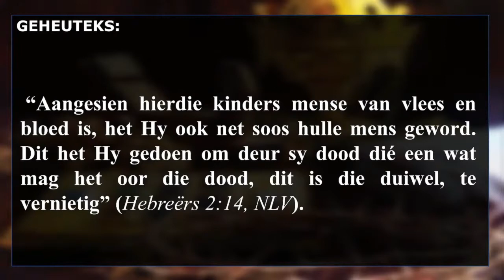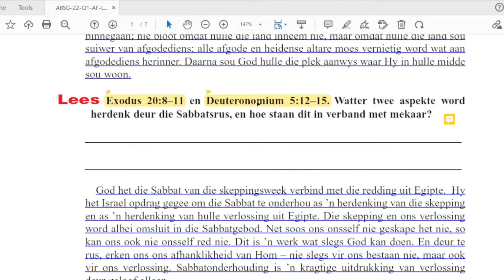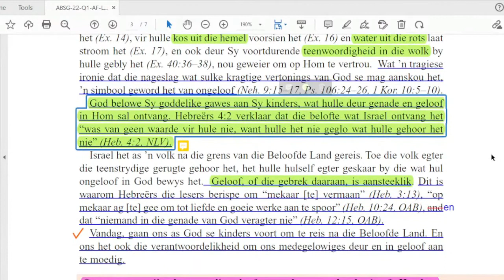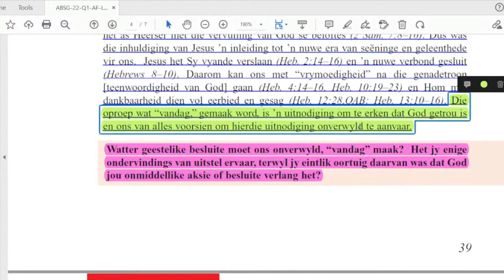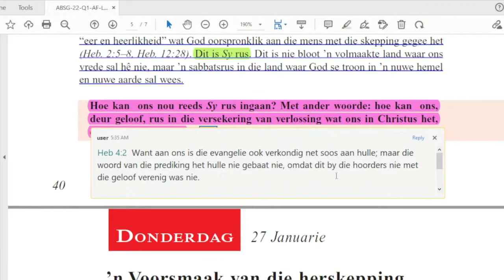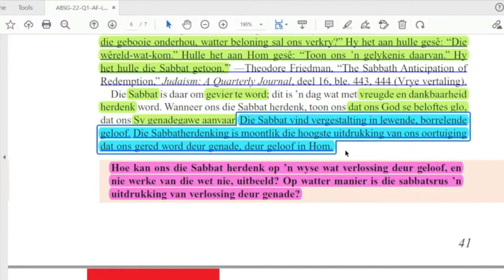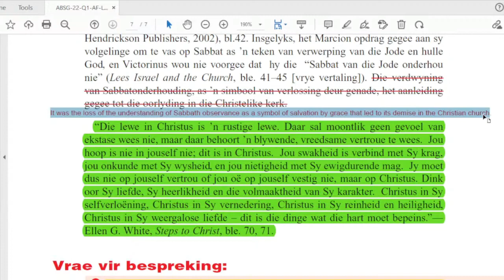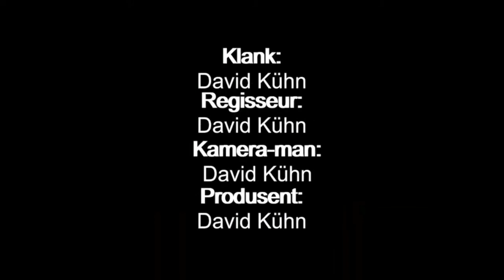Les 5 Jesus, die Rusgewer. (volle weergawe)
Les 5 – Jesus, die Rusgewer
22 –28 Januarie 2021.

Aanbieder:
David Kühn